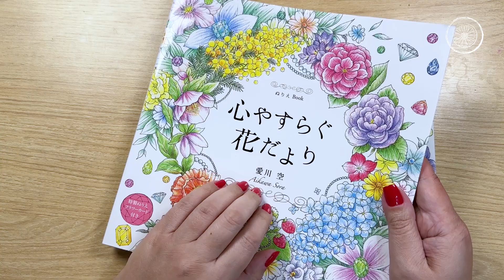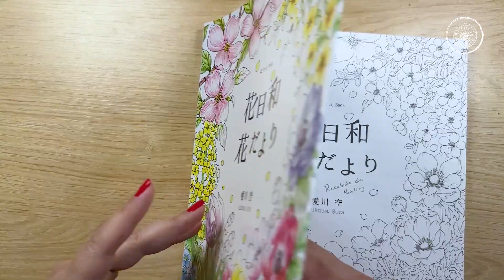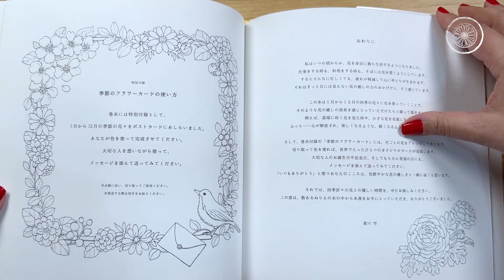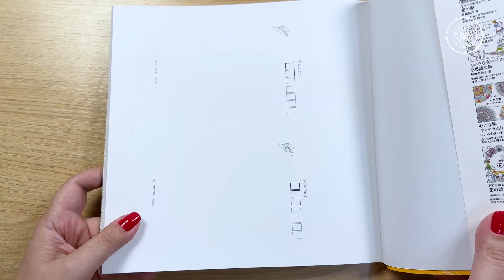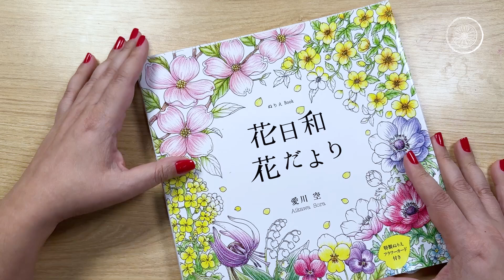Resenha - Livro de colorir Japonês de Aikawa Sora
Oi pessoal, neste livro eu mostro página por página desse livro da ilustradora Aikawa Sora. O livro tem temática de flores e com ajuda de tradutor creio que o nome seja algo como "Jornada das Flores sazonais".

Esse livro eu ganhei da Kaliny do instagram @divertidamentecolorida  e sou muito grata por esse presente!

🛒➡Para comprar qualquer produto na Amazon e contribuir com o canal
🛒➡Link para meu site na AMAZON
🛒➡ Link para assinar o Amazon Prime

Livros de colorir para adultos, Adult Coloring Book, Dicas e Técnicas os livros de colorir para adultos, Desenhos, Coloring Tutorial, tutorial, lápis de cor, colored pencils